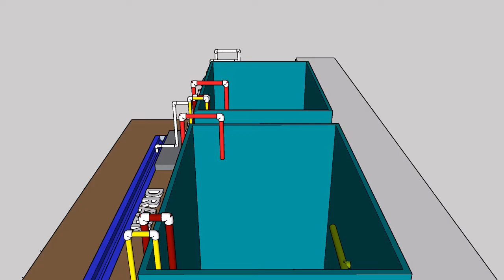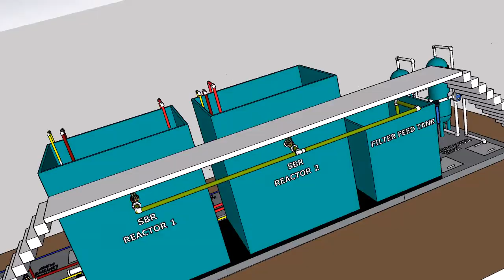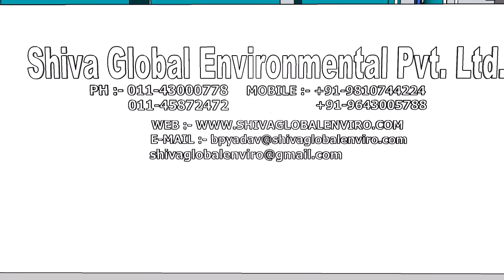Fully Automatic Sewage Treatment Plant Based On SBR technology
hydro treat group of company offers to fully automatic sewage treatment plant based on SBR Technology.
Here we are sharing to 3D Animation video for the same.